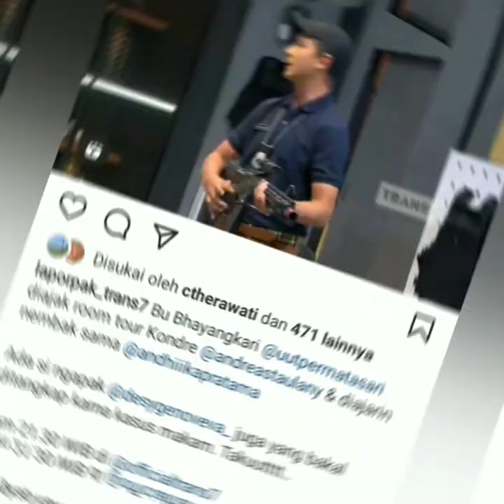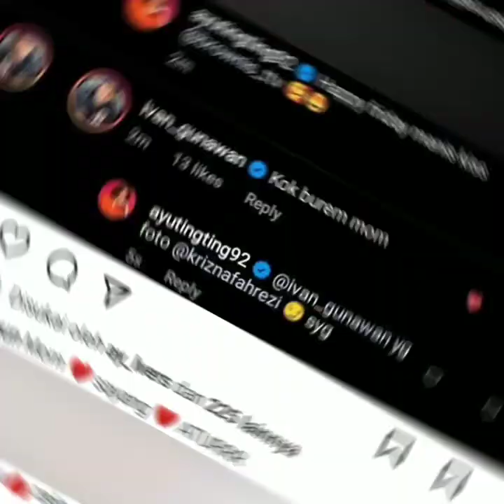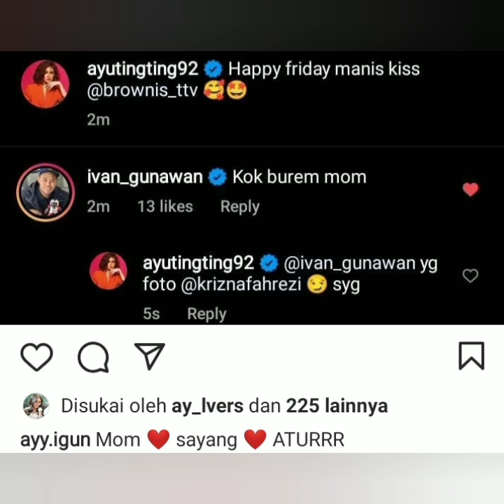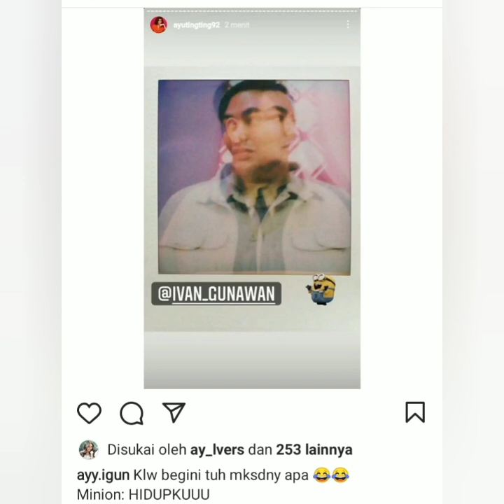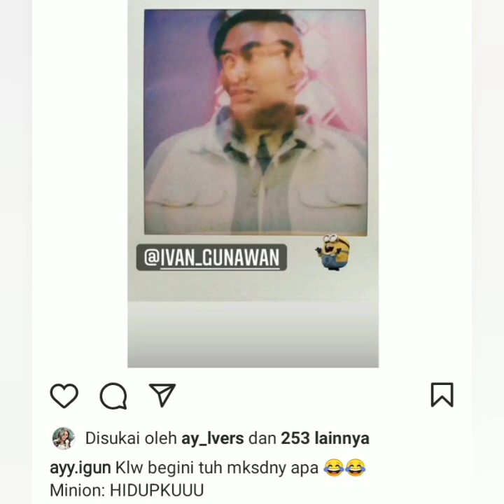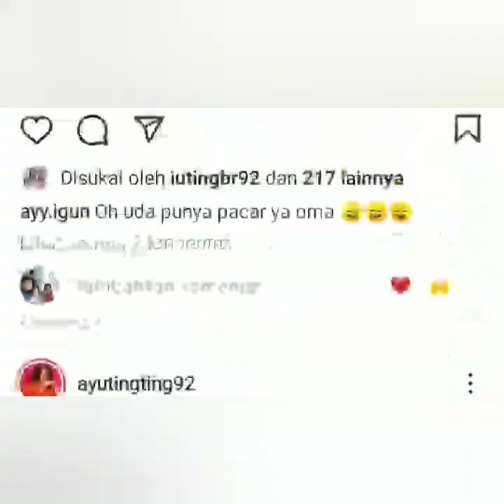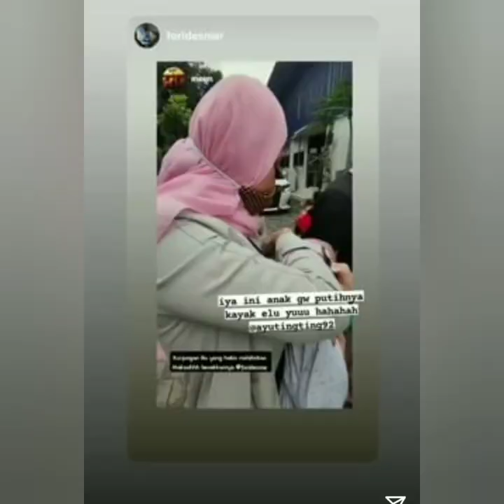4 INFORMASI TERBARU AYU TINGTING HATI INI. SPESIAL DARI IVAN GUNAWAN